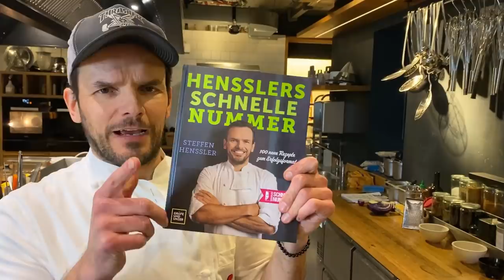Schnelles Burrito mit Blackened Tuna und Avocado Rezept von Steffen Henssler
Das schnelle Burrito mit Blackened Tuna und Avocado-Rezept vom Henssler - Schnell und einfach selbst kochen! Mehr schnelle Gerichte und Rezepte mit Video-Anleitungen findet Ihr

So geht‘s:

Den Thunfisch grob würfeln und zusammen mit den Kidneybohnen für 1 Minute in einer sehr heißen Pfanne mit Rapsöl braten. Währenddessen mit HSN Gewürzmix würzen gelegentlich schwenken und anschließend in eine Schüssel geben

Die Zwiebel in dünne Ringe schneiden, den Koriander grob hacken und die Tomaten in Scheiben schneiden. Die Avocado halbieren den Kern entfernen, mit der Schale in Spalten Schneiden, die Schale anschließend abziehen und die Avocado grob würfeln

Alles zum Thunfisch in die Schüssel geben, die Limette darüber auspressen, mit Salz und Pfeffer würzen und vermengen

Die Tortilla Chips mit den Händen zerbrechen in die Schüssel geben und erneut verrühren

Die Tortillas im Backofen erwärmen mittig mit Crème fraîche bestreichen, die Füllung darauf verteilen und den Cheddar darüber reiben

Die Burritos an einer Seite einschlagen und einrollen

Einkaufsliste:

4 Weizen Tortillas
200g Thunfischfilet
4El Crème fraîche
½ rote Zwiebel
1Bd Koriander
2 Tomaten
2El HSN Gewürzmix
1 Handvoll Nachos
1 Avocado
1Limette
100g Kidneybohnen
80g Cheddar Käse